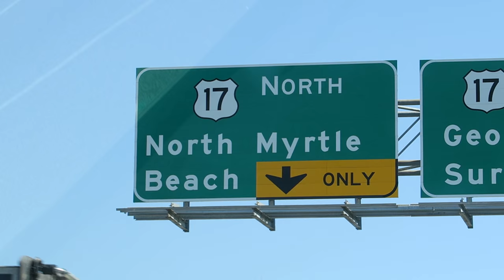Life Of A Pilot - Flying to Myrtle Beach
Filmed with: Canon G7x, Gopro Hero